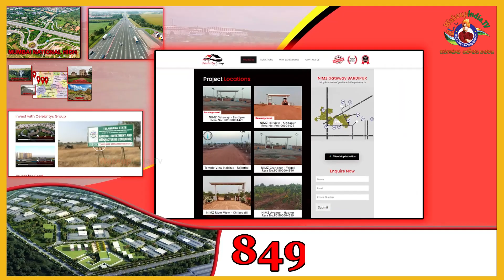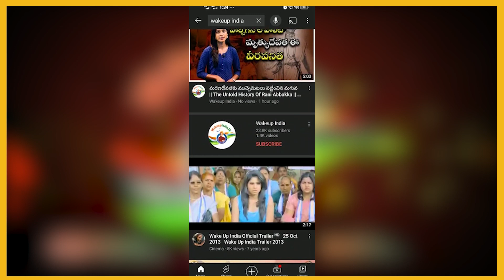ఖలిస్థాన్ నేత అమృత్ పాల్ సింగ్ ఆచూకీ ఎక్కడ..? || amritpalsingh || activist || Wakeup India TV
ఖలిస్థాన్ నేత అమృత్ పాల్ సింగ్ ఆచూకీ ఎక్కడ..? || amritpalsingh || amitshah || Wakeup India TV